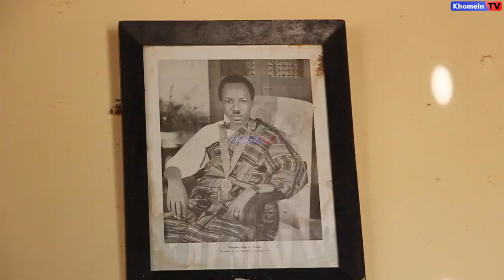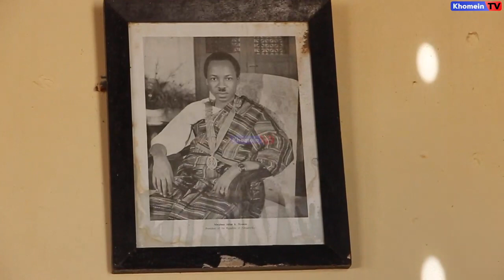FAHAMU ILIPO NYUMBA YA KWANZA KUJENGWA MTWARA MJINI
Mzee Mohamed Mzaina, mkazi wa mtaa wa Rahaleo Manispaa ya Mtwara-Mikindani, ambaye Januari 19, 2023 alitimiza miaka 100 ya tangu kuzaliwa kwake, ameeleza mengi kuhusu mji wa Mtwara ambao miaka ya nyuma kulikua ni shamba la Mkonge, huku akifichua kwamba nyumba ya kwanza kabisa kujengwa Mtwara mjini bado ipo na inatumika hadi sasa.

Fuatilia mazungumzo akianza kueleza chanzo cha kujengwa kwa nyumba hiyo.